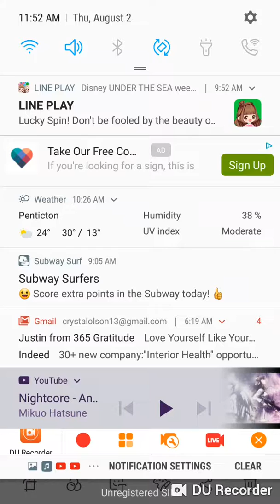Angle with a shotgun/ featured if I had Dollars